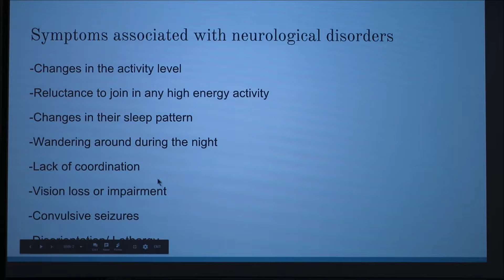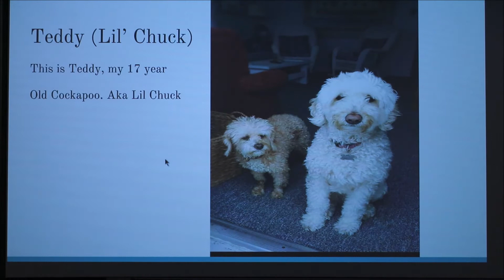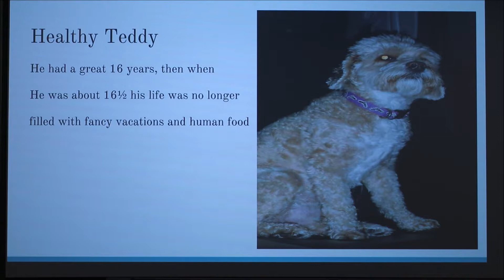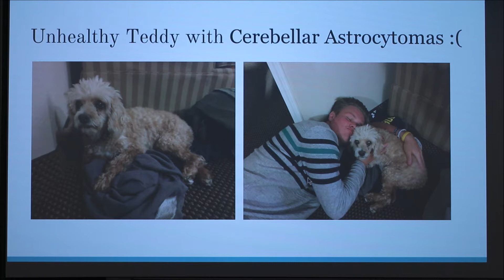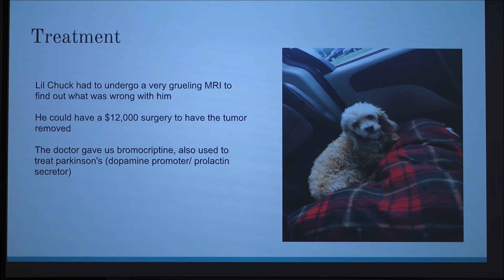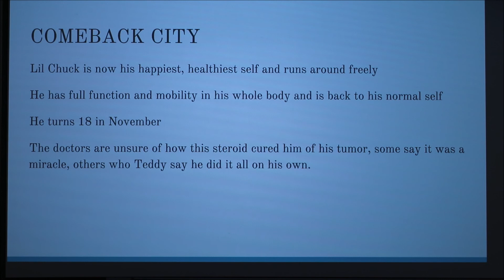Neurological Disorders in Dogs (2018)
Discussion of various disorders affecting the canine nervous system.